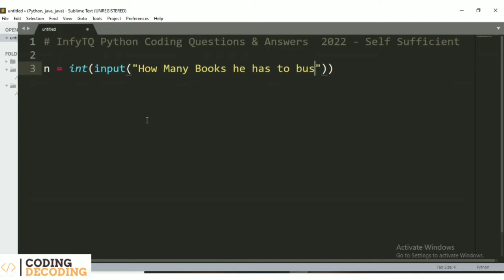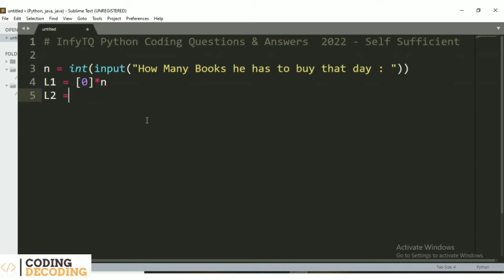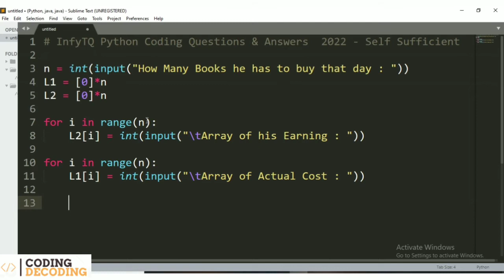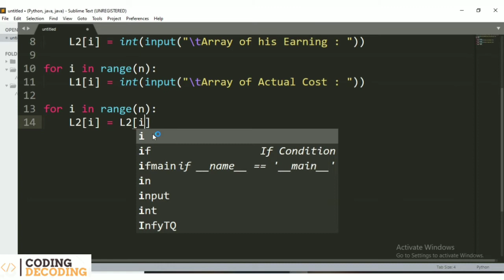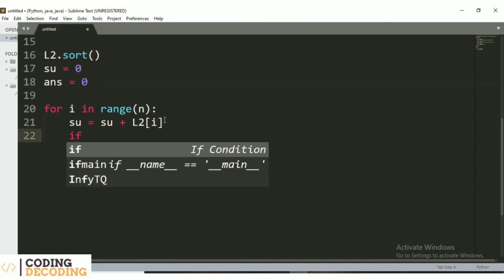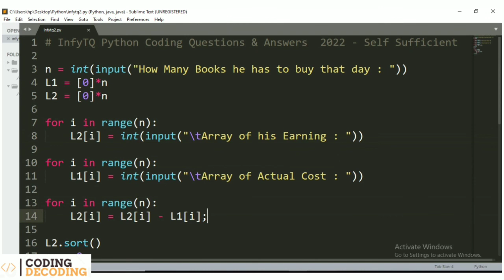InfyTQ Python Coding Question - * Self Sufficient * & Answer 2022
Hello guys , in this video we have to execute InfyTQ  python coding question asked in 2022 with answer